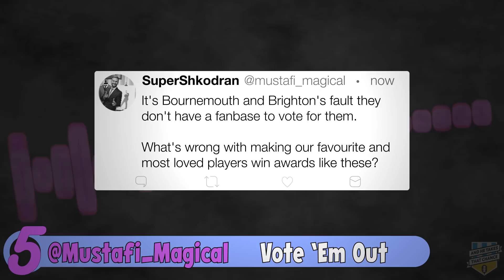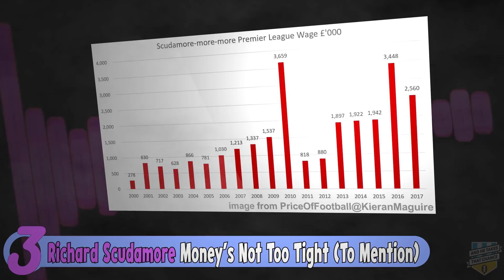AND HE TAKES THAT CHANCE Episode 14: The Woodwork Kings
On the back of Huddersfield's draw with West Ham, Kosi, Neil and Matt get together and discuss...
- West Ham Review
- Woodwork woe
- Mounie
- Time for VAR?
- Community Club
- Top of The Whops
- Wolves Preview
- A case for Smith?